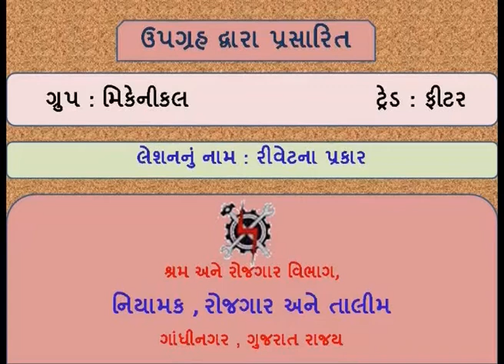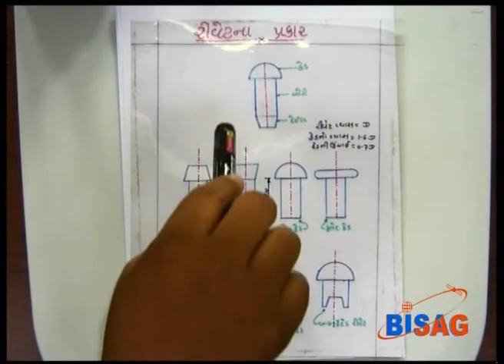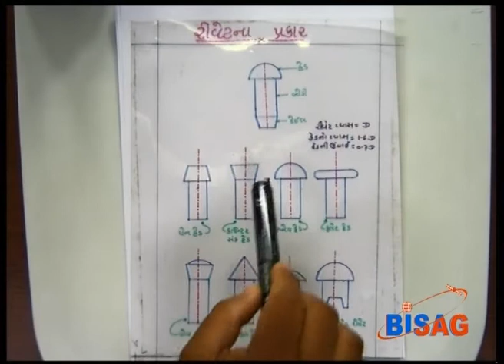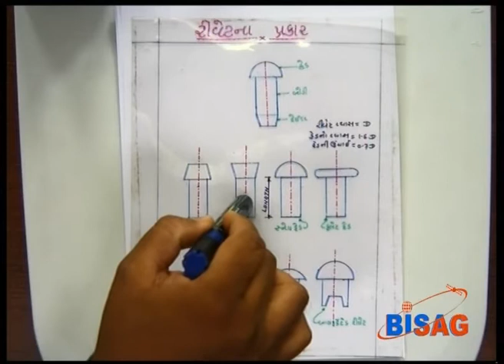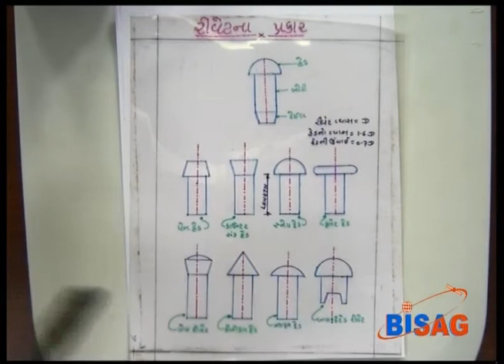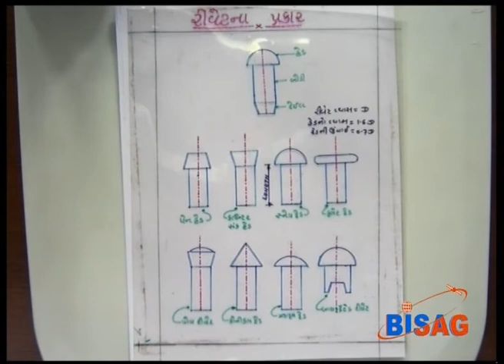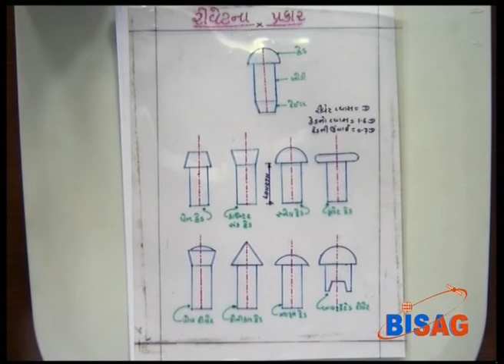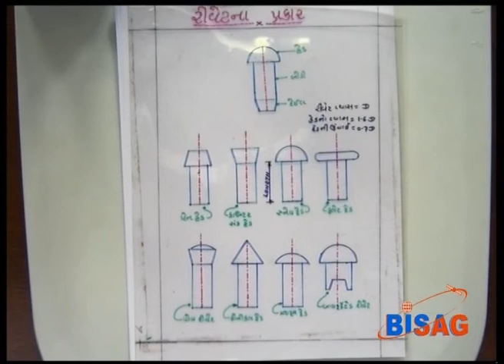FITTERS1L67 TYPES OF RIVET